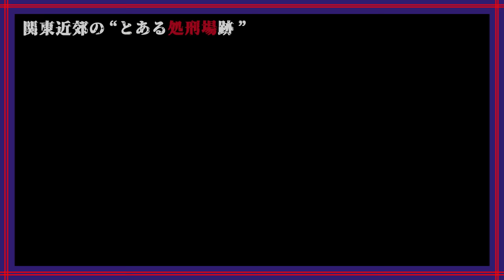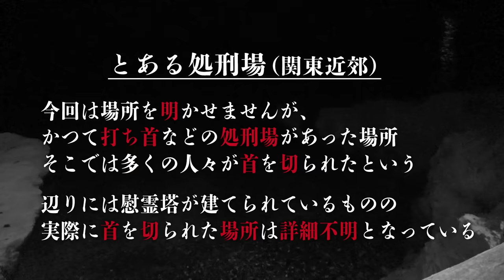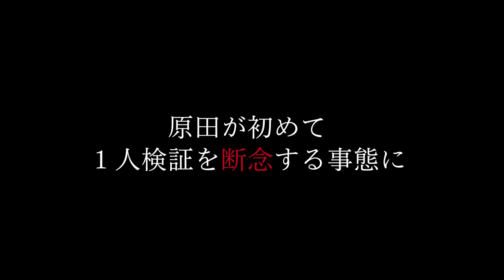【最悪！原田龍二ＳＯＳ】ニンゲンＴＶ史上初！ついに原田龍二が霊に襲われた！手のしびれ…背中の痛み…緊急除霊が発動！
今まで全く霊感のなかった原田さんが、遂に、霊障SOSに...
ニンゲンTVにとって、間違いなく転機になる動画になりました。

この動画はお祓い済みです。

0:00　とある処刑場跡へ
5:57　実際の処刑場所へ
6:49　原田に異変
17:46　原田からのまさかの提案
21:55　覚悟の1人検証
25:06　検証後 安全な場所へ
29:14　異変はスタッフにも...

ー最恐心霊旅シリーズー

占い・霊視鑑定『新月』Shingetsu

▶募集中！
あなたの周りで実際に起きた不思議な事件や現象を募集します！
原田龍二と阿部吉宏で出張プロファイリングします！

▶募集中！